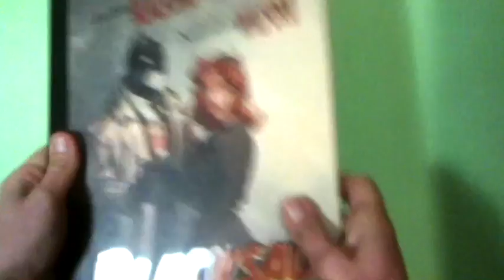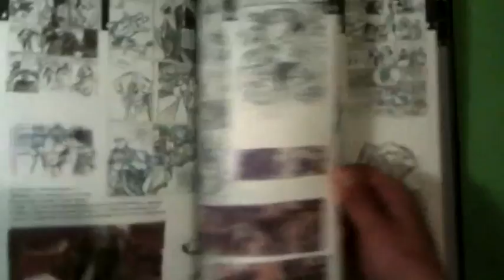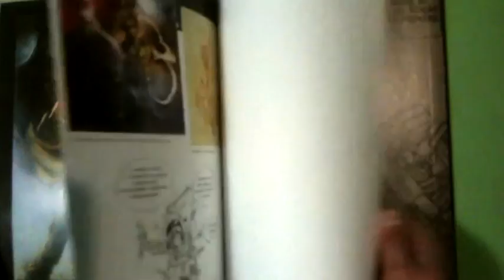BLACKSAD - I Retroscena dell'Inchiesta - Artbook Video Review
Una video review del bellissimo Artbook dedicato alla lavorazione del primo volume ("Da Qualche Parte fra le Ombre") di "Blacksad", fumetto scritto da Juan Diaz Canales e disegnato da Juanjo Guarnido.